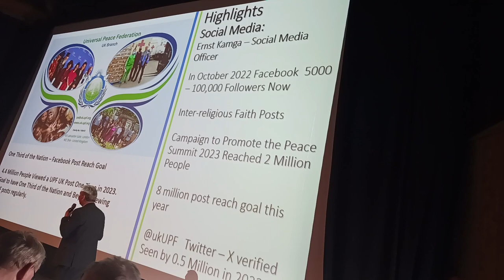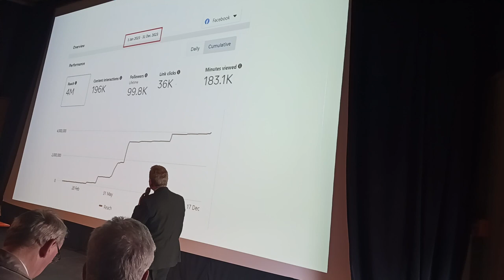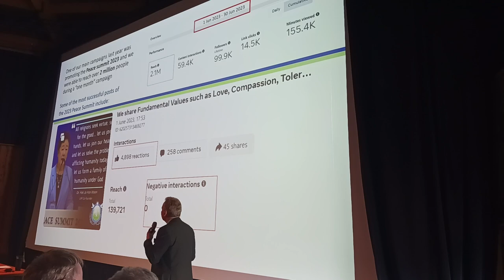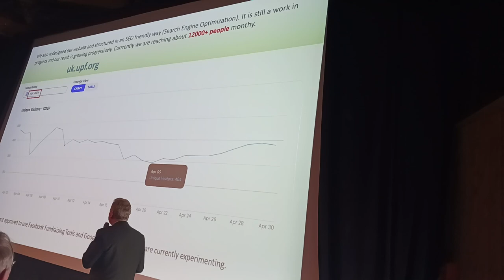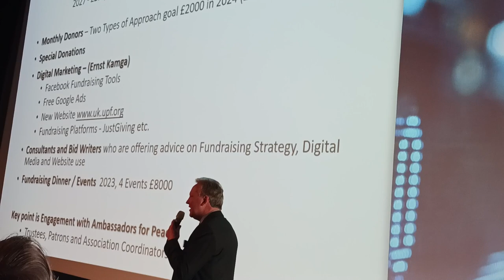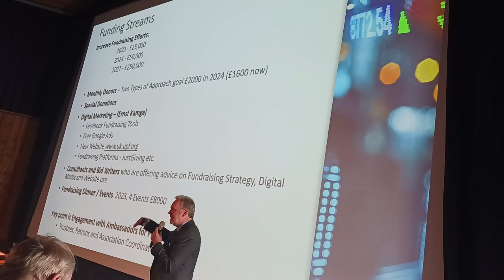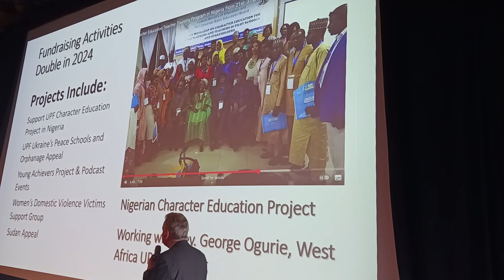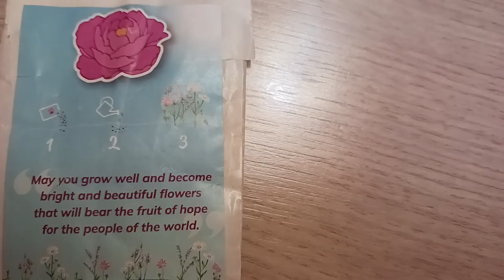Social Media and Commitment